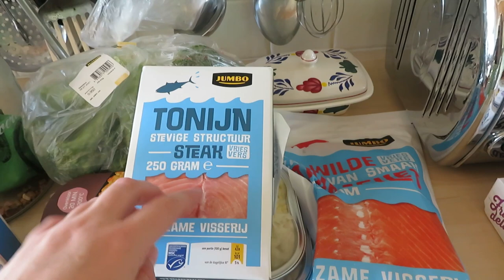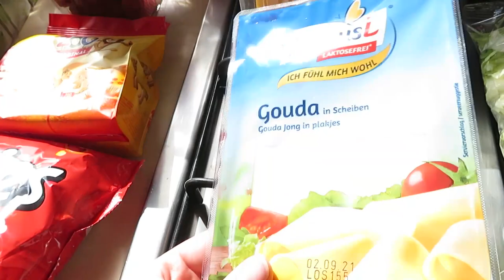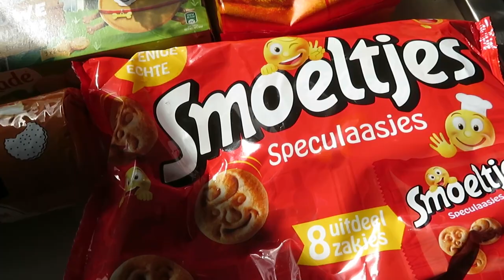WAT ETEN WIJ DEZE WEEK • Boodschappen haul #12 | Mariliza Pauwels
Maandag: Soep met afbakbroodjes
Dinsdag: Spaghetti met vegan gehakt
Woensdag: Nasi
Donderdag: Tonijn/Zalm met broccoli en aardappelgratin
Vrijdag: Biefstuk met Thaise rijst
Zaterdag: Friet met snacks
Zondag: uit eten